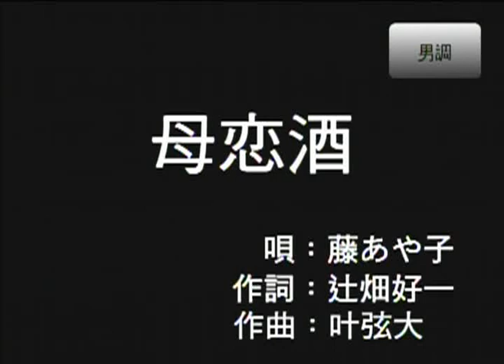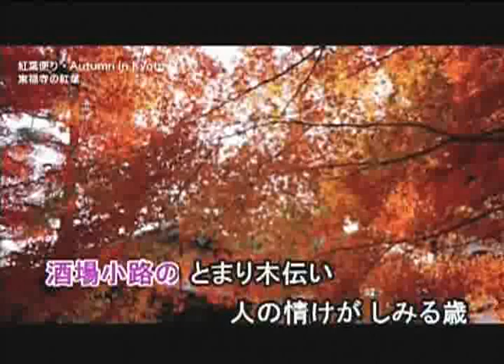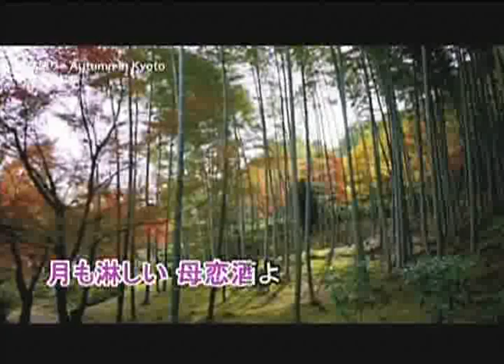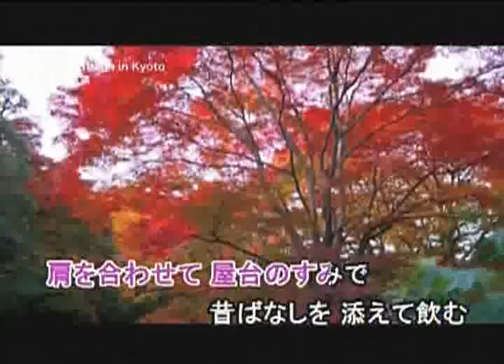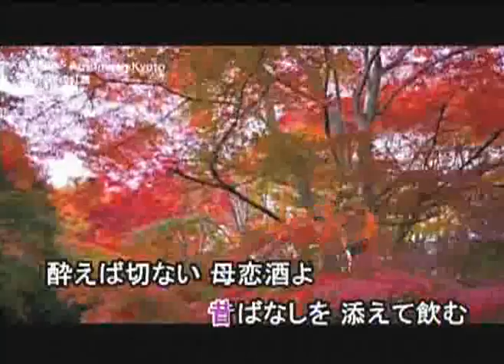母恋酒 藤あや子 カバー ㄚ東熊